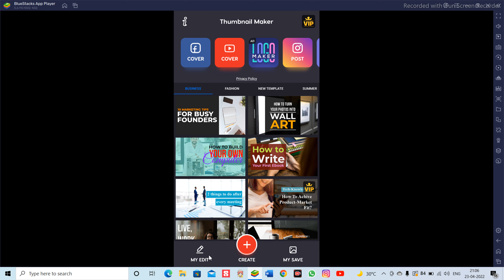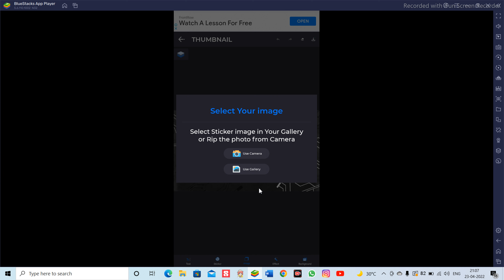Thumbnail Maker New Growing App For Youtubers Part 1 How To Do Seo And Get Subscribers Fast SUB